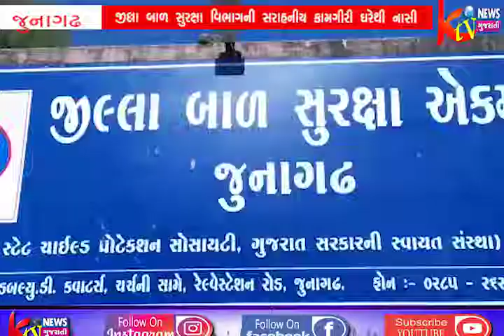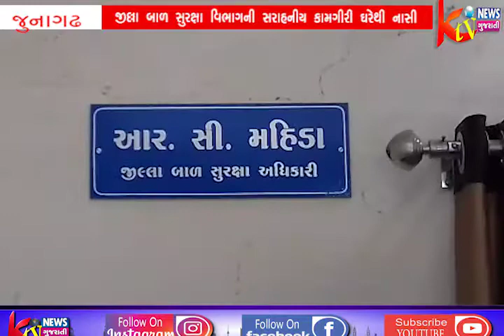જુનાગઢ જીલ્લા બાળ સુરક્ષા વિભાગની સરાહનીય કામગીરી ઘરેથી નાસી ગયેલ ૧૨ વર્ષના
જુનાગઢ જીલ્લા બાળ સુરક્ષા વિભાગની સરાહનીય કામગીરી ઘરેથી નાસી ગયેલ ૧૨ વર્ષના બાળકને તેના માતા પિતા સાથે કરાવ્યું મિલન